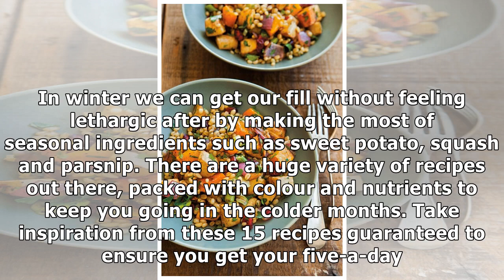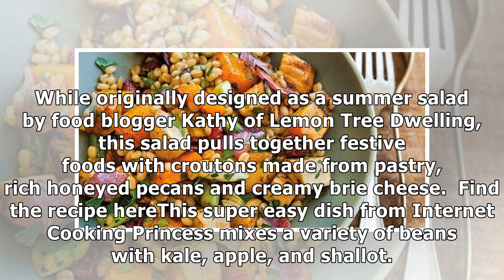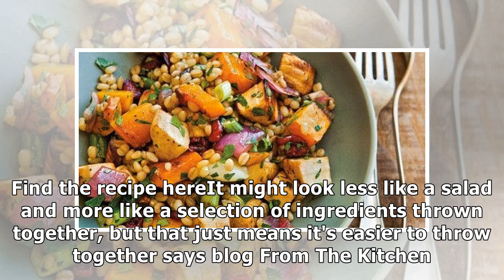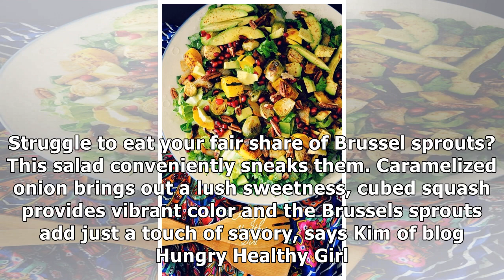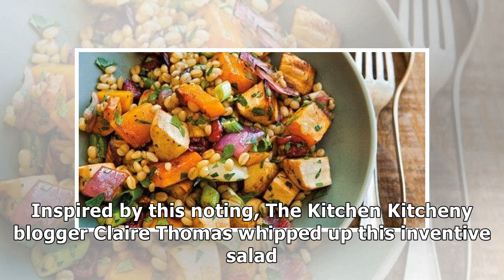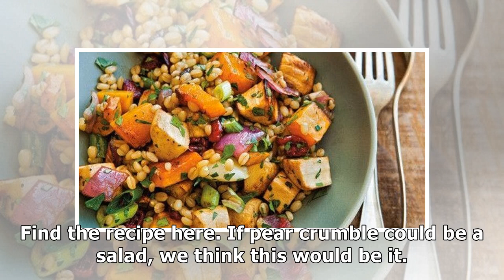15 hearty and delicious autumnal salad recipes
15 hearty and delicious autumnal salad recipes